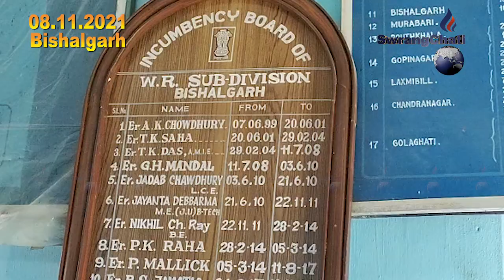Hukbar Khainai Twi Manya Wngwi Depution Rwkha Bishalgarho